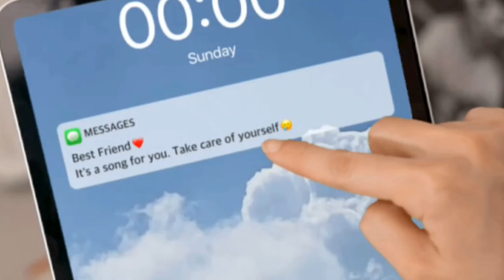Super market oman salesman and marchendiser supermarket oman fresher apply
office details
Hyderabad manpower private limited
2nd floor Ahmed villa opposite bank of Baroda
Bazar Ghat road red hills Hyderabad Telangana

Please follow Facebook page
gulf tech vlogs

नौकरी से सम्बंधित ख़बरें यहां मिलेगी।